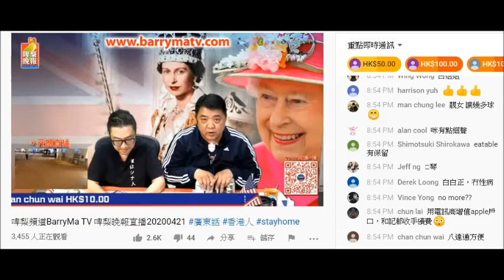20200421 啤梨晚報撚屌馬健賢妄想鳩吹要月底有20萬訂閱，鳩叫腦殘開多個戶口或叫屋企人、朋友去訂閱